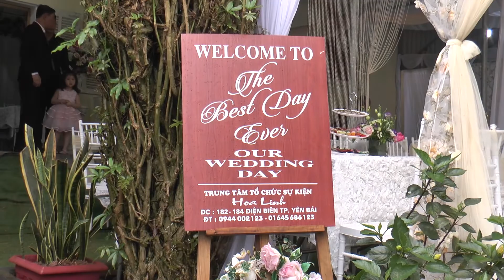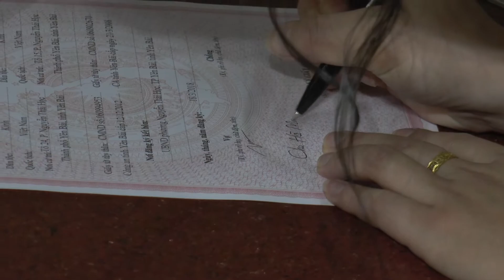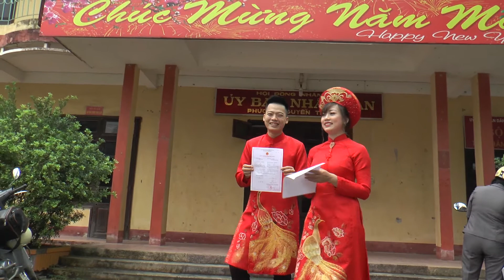lễ đính hôn cr tùng lâm